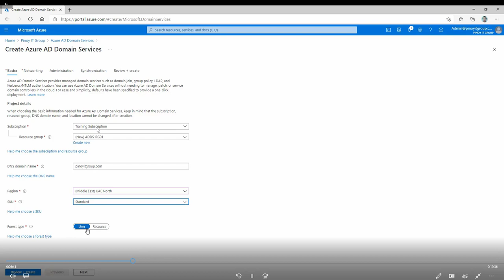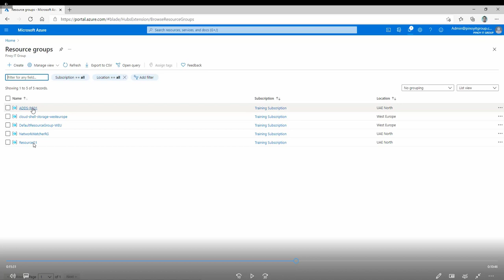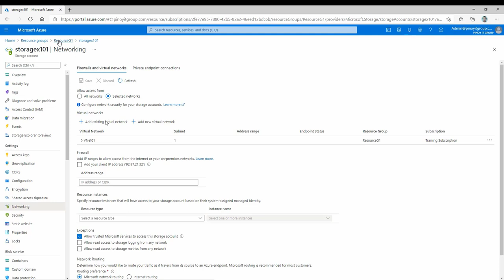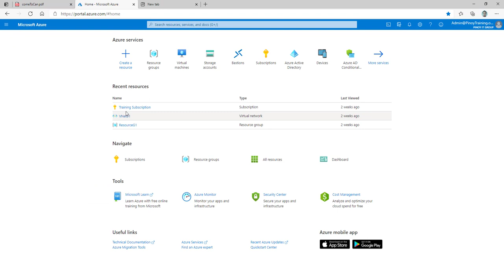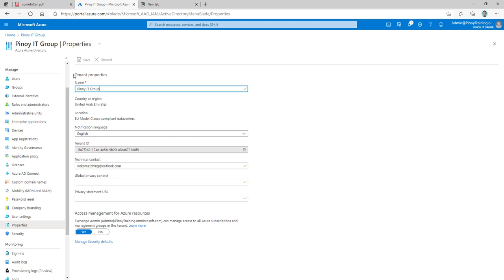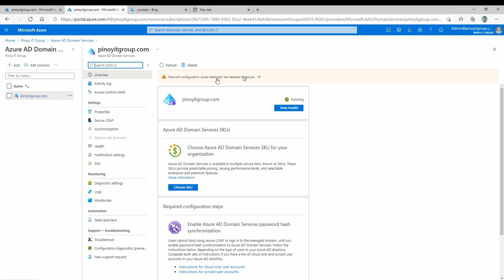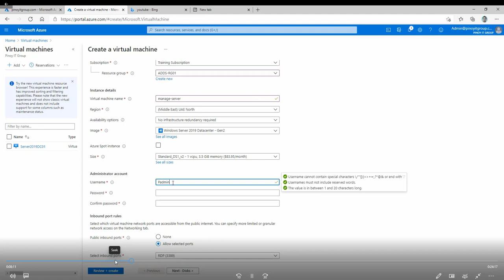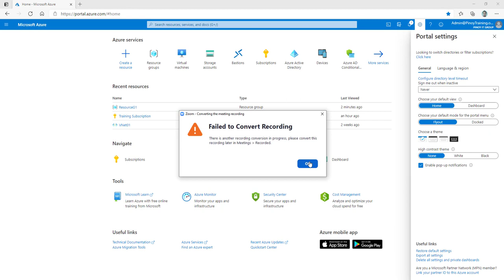Azure Active Directory Domain Services Intallation and Configuration